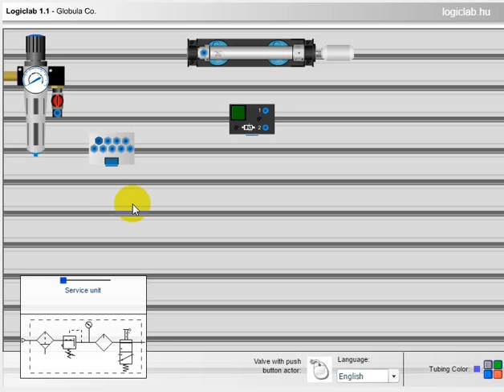Single-acting cylinder- Direct control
การควบคุมกระบอกสูบทางเดียวโดยใช้การควบคุมทางตรง